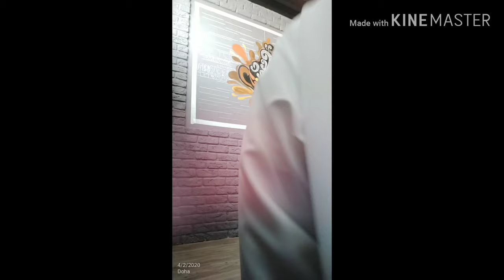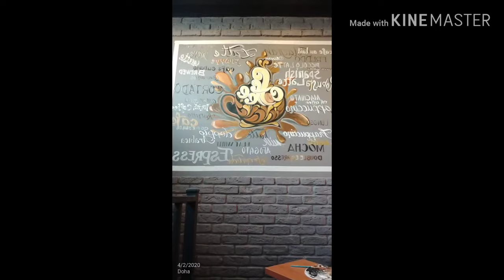Coffee Shop Mural (grafitti y Calligraphy) part3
Coffee Shop Mural painting